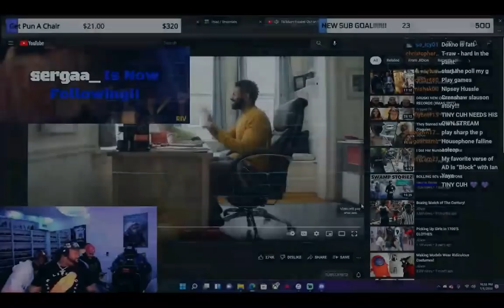AD and Housphone react to Jidion trolling Tiny cuh wife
The Cuhmunity
8549 Wilshire Blvd. Suite 1190